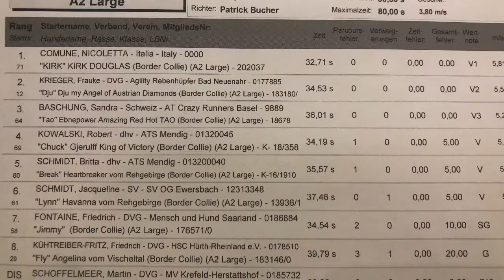KIRK A2 exam, first place, point to A3 in Mendig 6.10.19